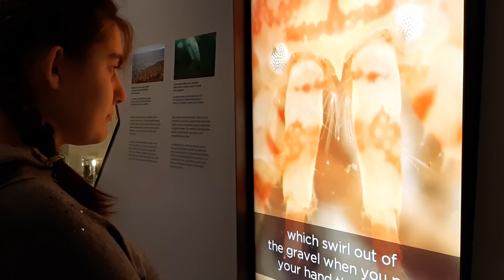Lovely moments: Kids paint the house , enjoy trampoline jumping, skating, museums, mountain climbing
Several memorable moments of our life in Canada and Russia.
Kids help painting the house
Visiting the museum of nature in Ottawa
Climbing a mountain in Urgun, Bashkortostan, Russia
Asiliya recites a beautiful verse
Having a picknic
Children enjoy jumping on trampoline at a Trampoline Park in Ottawa
Skating on an ice rink. The ice rink made on the private driveway
Bathing a newborn baby Anisiya
Daddy's recovery from an accident. Daddy fell from a staircase.

Эдвин Грей Уфтанма